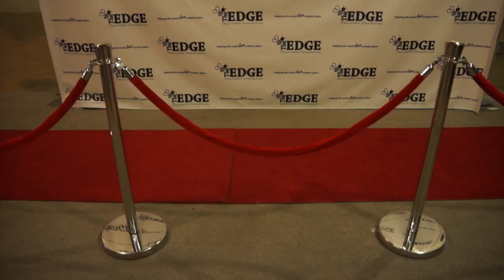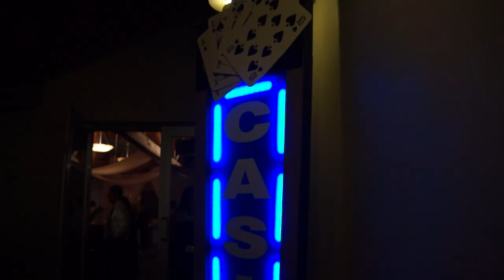CASINO ROYALE (Season 2, Episode 109)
How fast does this luxury sports car go? Who's having a big night at the casino? Watch to find out!

The Marketing Crusader, I.T. Wizard and Stunt Vlogger go to an event benefiting the MS Foundation at Jaguar where they test drive the finest vehicles on the lot before attending a Casino charity event with the Motivation Mogul on Key Biscayne.

BOWA Studios
12080 Southwest 127 Avenue
Suite 305